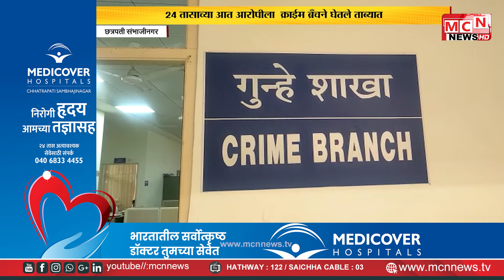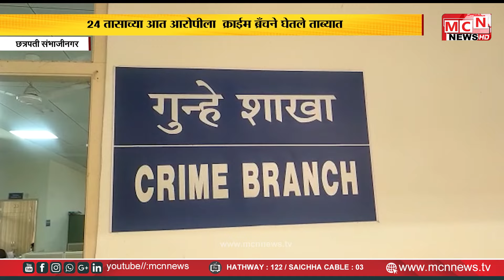MCN NEWS | सकाळी झालेल्या किरकोळ वादाचा नशेखोरांनी घेतला सायंकाळी बदला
पन्नास रुपयांसाठी रिक्षा चालकाची दगडाने ठेचून हत्या
24 तासाच्या आत आरोपीला  क्राईम ब्रँचने घेतले ताब्यात